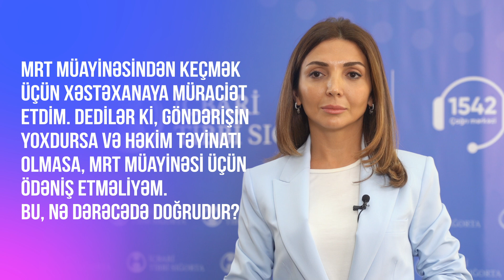AiləHəkimi: MRT müayinəsi